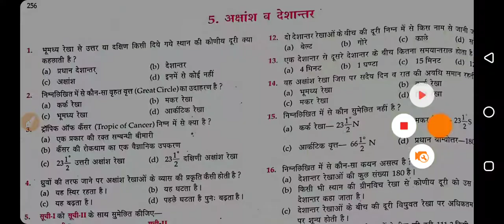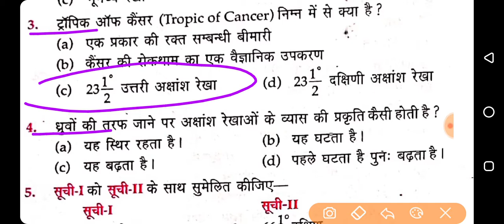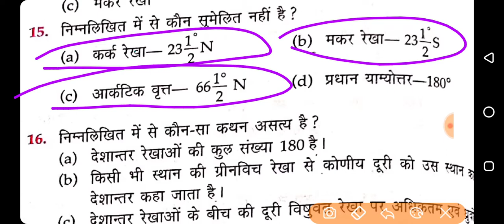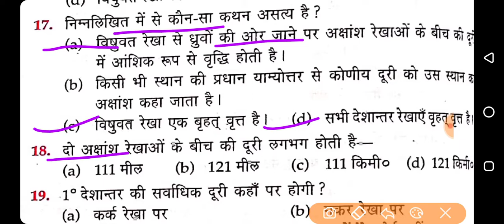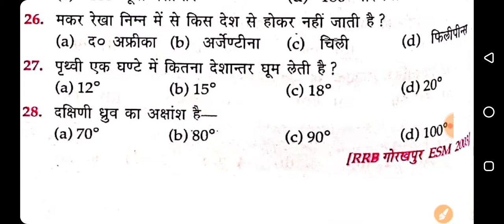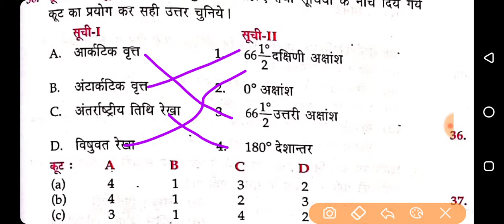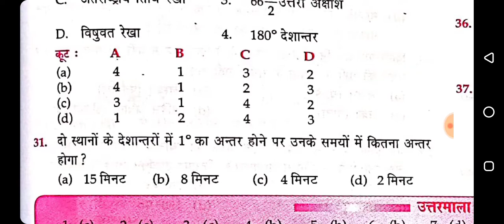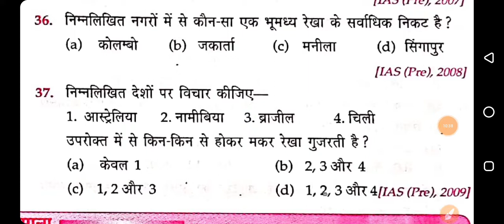भुगोल #5 अक्षांश व देशांतर